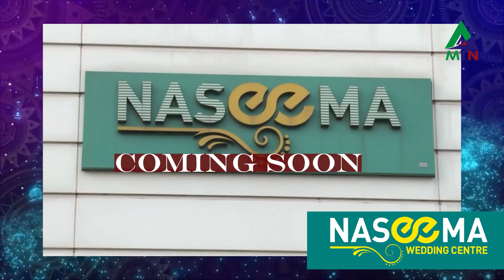PUNNIYAMASARAVU || പുണ്യമാസരാവ് || EP 05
CHAPTERS

0:00 INTRO FATHIMA RIZA
1:05 JAFAR NIZAMI
5:30 ABDUL LATHEEF
10:20 ASHRAF SAQAFI
15:20 AKA NASEER
20:40 MY GIFT JANATHA STORE
23:26 NIYA SONG
24:45 END & NASEEMA PRAMO